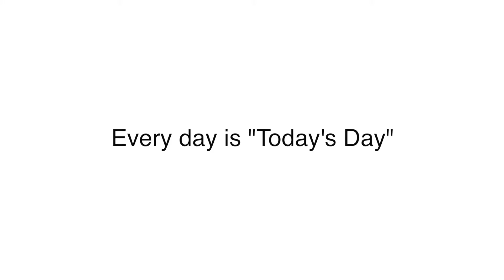Today's Day #13 - You Matter To Me Day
Every day is "Today's Day".

Today's Day: "You Matter To Me Day"